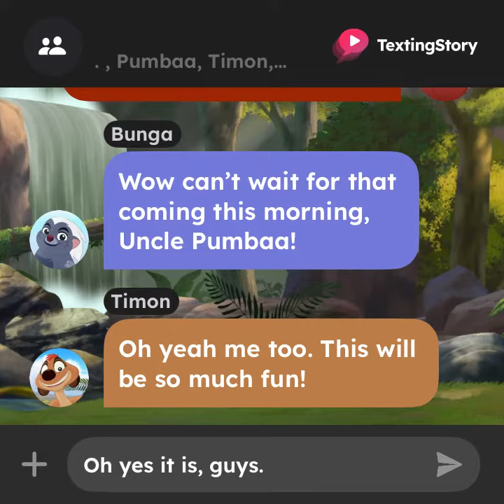Texting Story: Bunga, Timon & Pumbaa’s First March Weekend